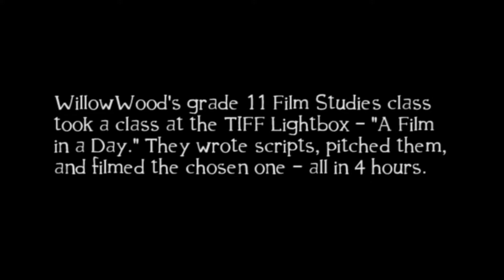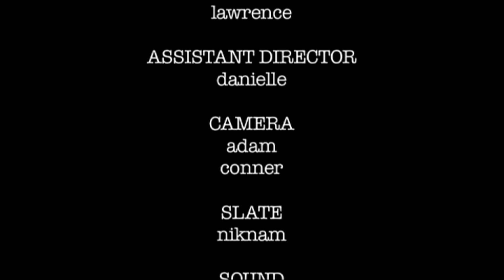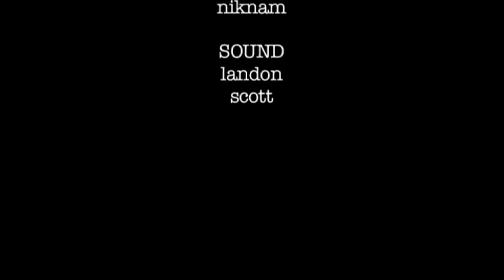tiff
Our workshop at the TIFF Lightbox - A Film in a Day - was a great educational and fun experience. Highly recommended. Great work, Film 11 Class!